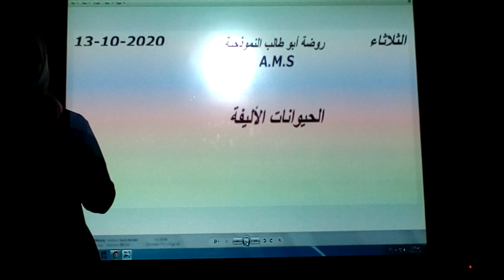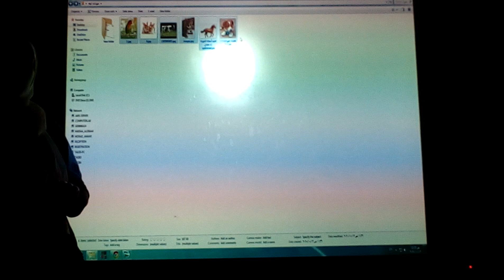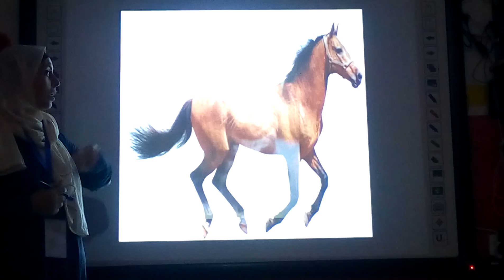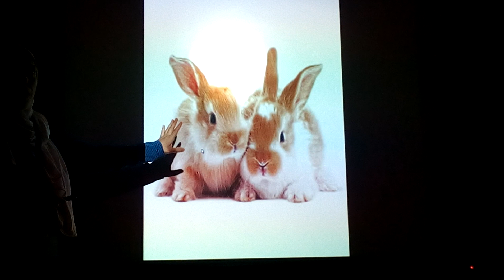التدريبات KG1 عالم الطيور ( الحيوانات الأليفة) الثلاثاء 13/ 10/2020 المعلمة ايمان النعيمات